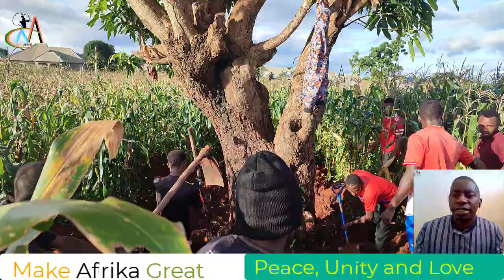Africa Home grown solutions. | We can, We must, We do